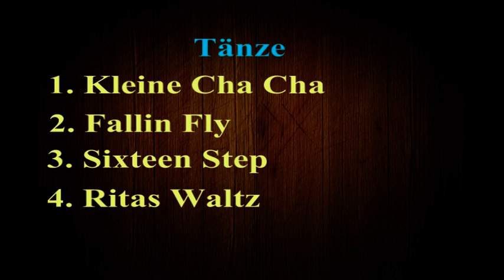Rekordversuch im Couple Linedance an der Goitzsche 2012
Bildclip zum Offiziellen Guinessbuch Rekordversuch im Couple Linedance zum 10.Goitzsche - Fest am 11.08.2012 Bitterfeld - Halbinsel Pouch